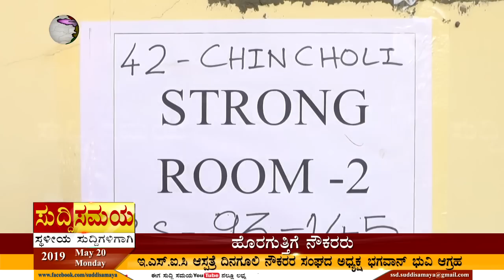SUDDI SAMAYA 20 MAY 2019